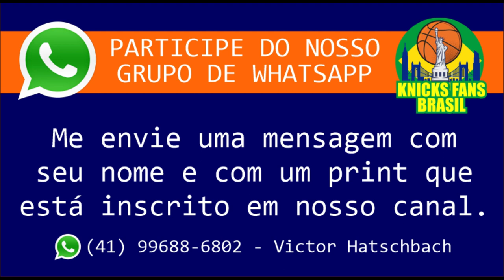Interview with Simeon Russel from @NothinButKnicks (LEGENDADA)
Entrevista super legal com Simeon Russel, Host do Canal Nothin But Knicks.
Falamos sobre como começou a gostar de basquete, dos Knicks.
Como começou seu canal e também sobre o New York Knicks.
Jogadores, rumores e futuro do time.
Falamos sobre Jalen Brunson, Isaiah Hartenstein, Donovan Mitchell, Rj Barrett, Julius Randle, etc.

ADM @victorhatschbach

Este Vídeo é um Oferecimento de:

07) Mentor (apostas online): o_mentor_tips
08) Decorgesso: @decorgessocwb / @decorgessojoinville
09) Cambiall Campinas: @cambiallcampinas